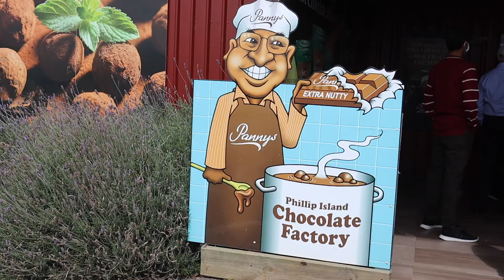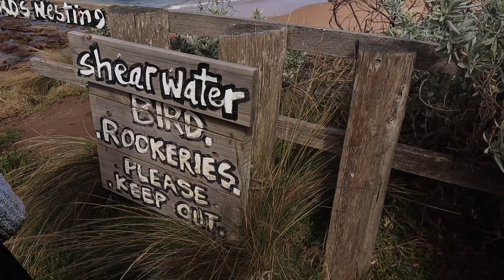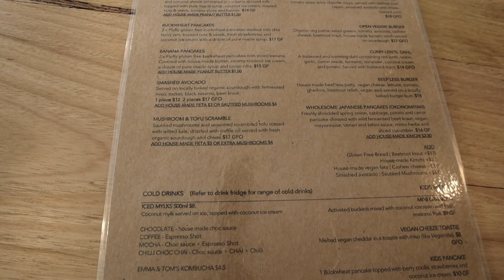Surprise Holiday in Phillip Island 😍😱